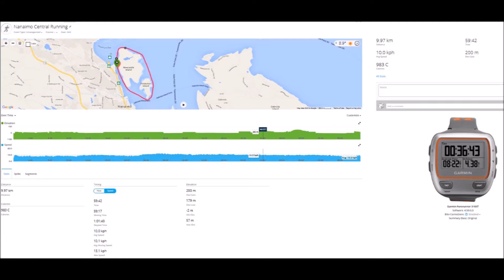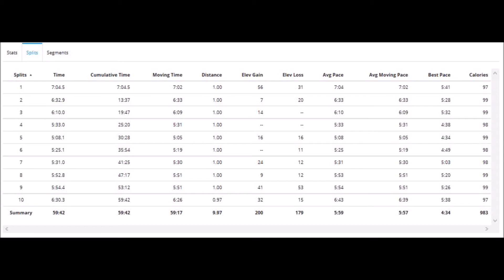FCRCC Crazy Eights '16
FCRCC Mixed Distance outrigger team racing at the Crazy Eights race in Nanaimo on Vancouver Island. Due to the low tide we did a circular course missing out the crossover in between the two islands